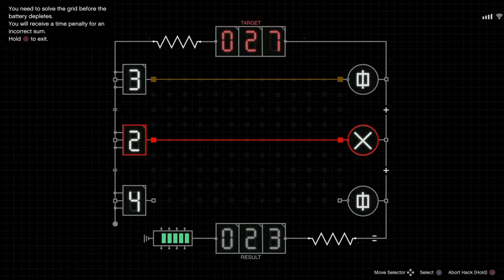GTA Online, Ep. 84: Where Does The Time Go?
Matt does some reconnaissance, even if he doesn't realize it.